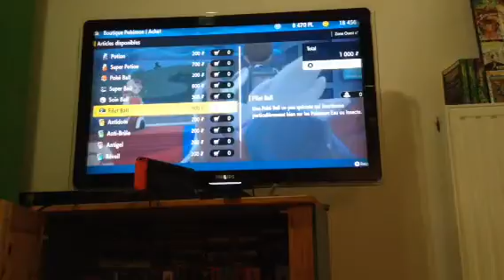Pokemon écarlate #05 surfer 4/?